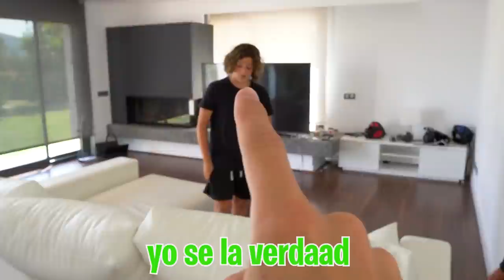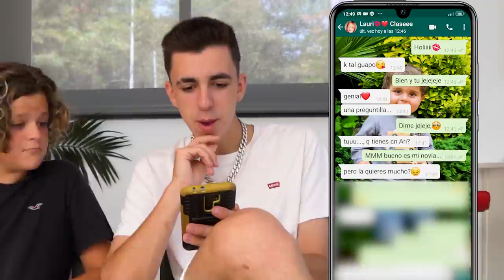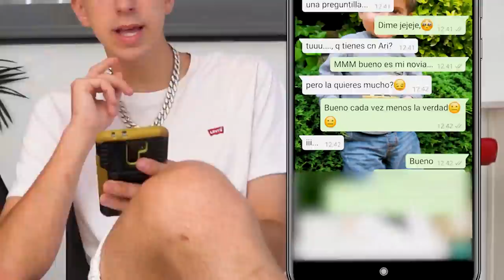Obligo a mi HIJA a dejar a su NOVIO...**me odia**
Un chico desconocido llega a casa para decirme que el novio de mi hija tiene conversaciones por Whatsapp con otras chicas de su clase. Entre los dos intentamos por todos los medios que nos de su móvil para comprobarlo.  Asi que obligo a mi hija a desar a su novio y ahora me odia